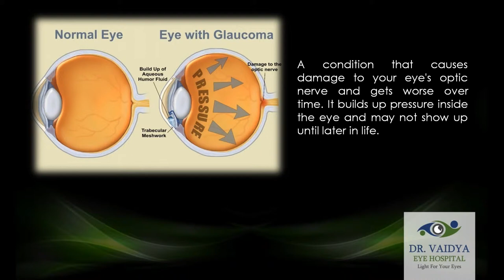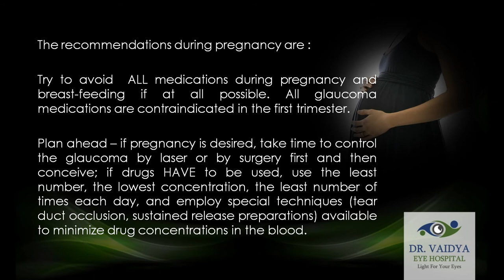Glaucoma can lead to irreversible loss of vision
Glaucoma is a disease that can damage the eye's optic nerve and results in loss of vision and leads to blindness. It is one of the main causes of blindness, across the globe.

This WORLD GLAUCOMA WEEK, let's fight this invisible sight thief.

If you feel you or your close ones are suffering from these symptoms, please enroll for a FREE GLAUCOMA DETECTION DRIVE Dr Vaidya Eye Hospital

Date: 12th March to 14th March

Venue: Dr. Vaidya Eye Hosp. Andheri (W).

Don't ignore. Early detection can protect your vision.

Services we offer:
✅ Corporate Films and Company Profile
✅ Product and Services Showreel
✅ Plant walk through
✅ Making of Product Video
✅ Case Studies
✅ Documentary Videos

This YouTube channel is a weapon to showcase our skills, creativity, and imagination to our potential clients.